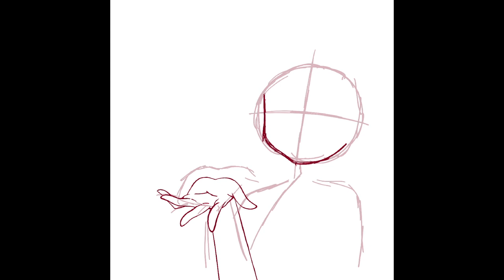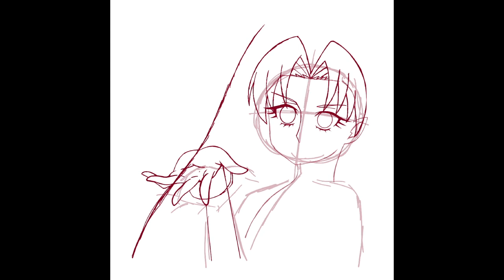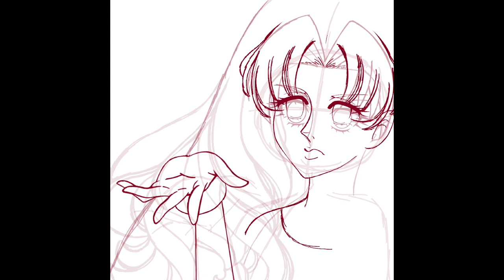[SPEEDPAINT] Star Inkle-tober Day 27: 80s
Drawn as part of the 2022 Star Inkle-tober 30 Day Precure Drawing Challenge.

Day 27 Prompt: 80s

Song: ENDLESS TORCH by 沢城みゆき (Sawashiro Miyuki)